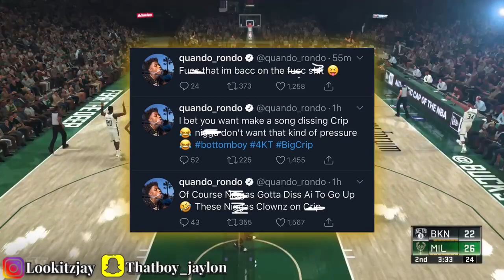Quando Rondo Responds To JayDaYoungan New Song “38k”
Lol😂